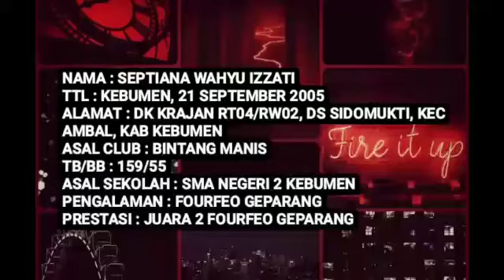SELEKSI TIMNAS PUTRI U18 (SEPTIANA WAHYU IZZATI, 2005, KEBUMEN-JAWA TENGAH)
Video dari Adnan Afif